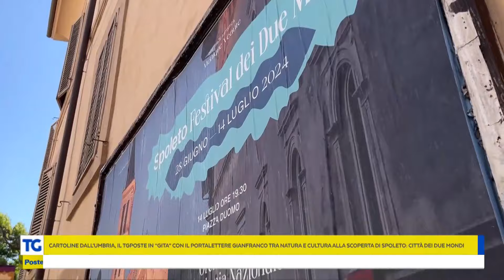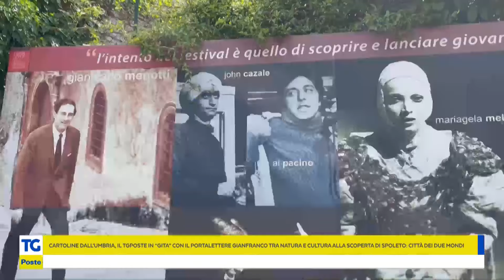La consegna della posta tra le strade della città del Festival dei Due Mondi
Il TG Poste oggi si trova a Spoleto per accompagnare il portalettere Gianfranco nel suo giro quotidiano tra le strade della città del Festival dei Due Mondi.